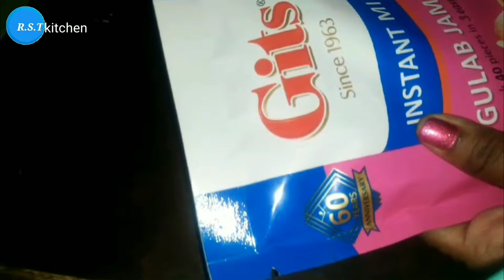Gulab jamun recipe।gulab jamun recipe with mix powder।।gulab jamun kaise banate hain।।rstkitchen